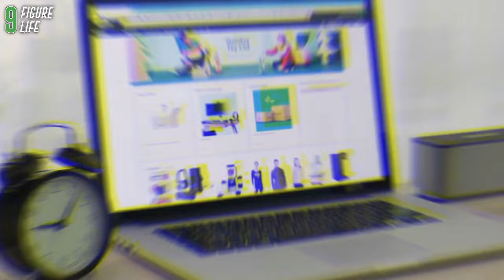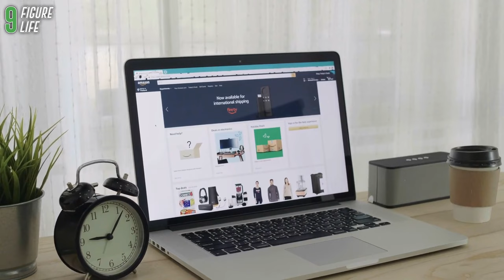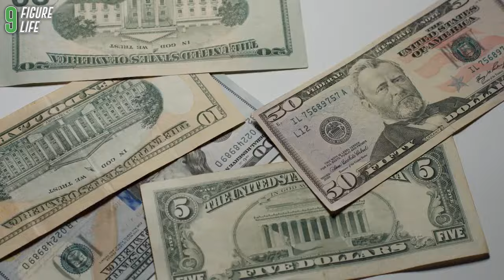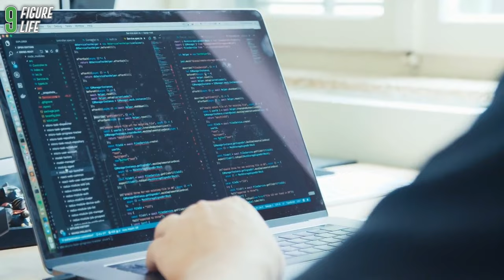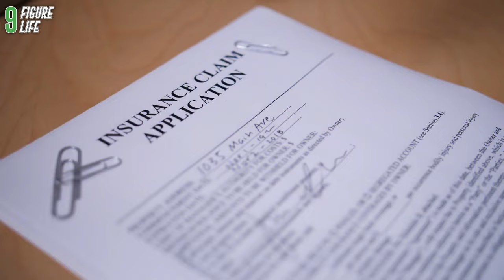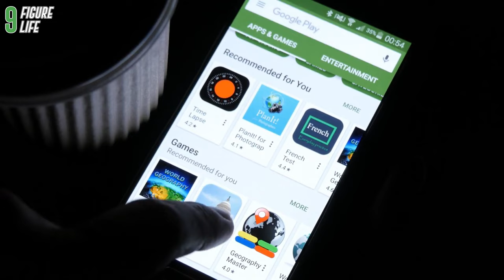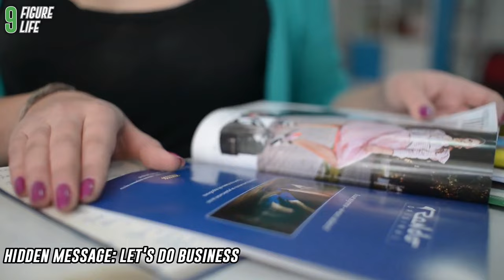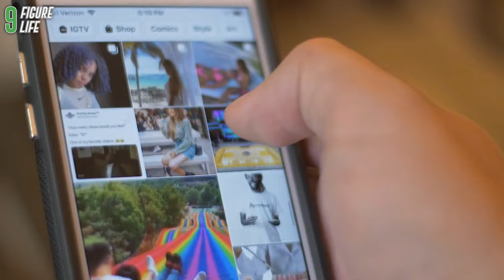10 Businesses YOU Can Start Today With $1000 in 2024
10 Businesses YOU Can Start Today With $1000 in 2024

Today we will talk about 10 business ideas you can start with less than 1k . You will learn how to start a business in 2023. Do you want to know Great business ideas in online businesses and service businesses that can make you a great life a nd a lot of money in 2023? Keep watching!